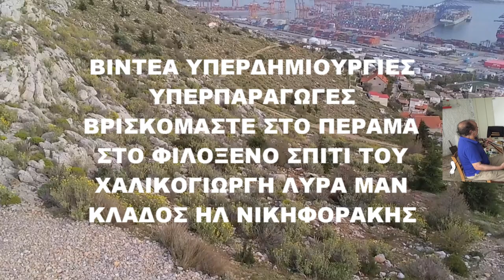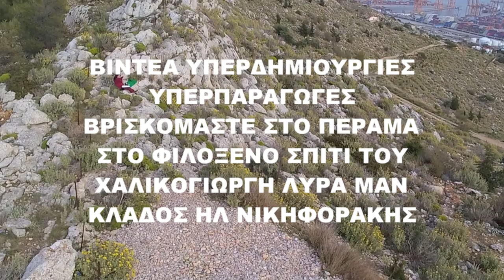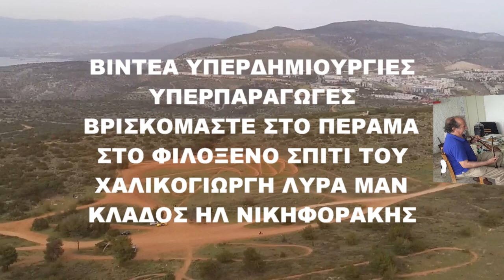ΣΤΟ ΦΙΛΟΞΕΝΟ ΣΠΙΤΙ ΤΟΥ ΧΑΛΙΚΟΓΙΩΡΓΗ ΛΥΡΑ ΜΑΝ ΚΛΑΔΟΣ ΗΛ ΝΙΚΗΦΟΡΑΚΗΣ( ΖΕΥΓΑΡΩΜΑ ΠΑΡΑΔΟΣΗ ΜΕ ΕΞΕΛΗΞΗ )